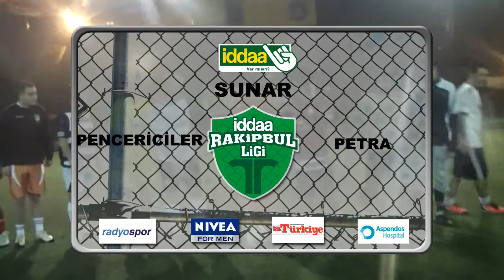iddaa Rakipbul Halı Saha Ligi PENCERECİLER vs PETRA